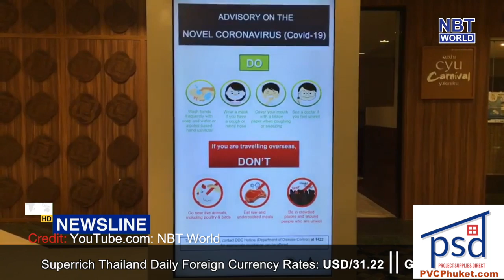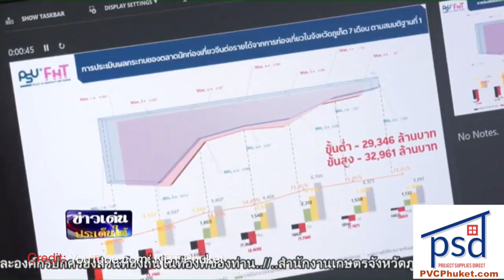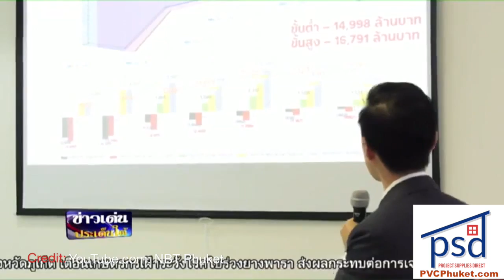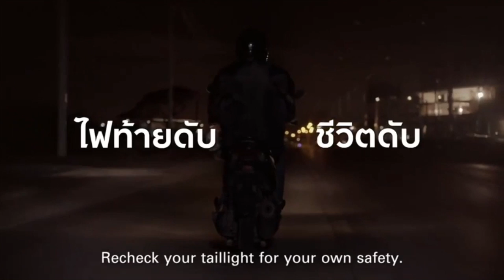Highest jump in Thailand coronavirus infections! Phuket to check on more new arrivals?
32 new coronavirus cases in Thailand |:| Phuket checks on arrivals from France, Spain, Germany and more |:| Airport says medical certificates needed for layovers |:| COVID-19 to cost Phuket billions |:| B500k in damages in school fire

ThePhuketNews.com

MORE: Gov't mulling over whether to call coronavirus a Stage-3 epidemic

2- Phuket officials announce daily COVID-19 checks on all arrivals from France, Germany, Spain, Sing., Japan & Taiwan

3- Phuket airport says visitors passing through need medical certificates

4- COVID-19 cost Phuket B15bn in February, may cost B70bn in total, say experts

5- Phuket Town school fire causes B500k in damage

Stay classy!